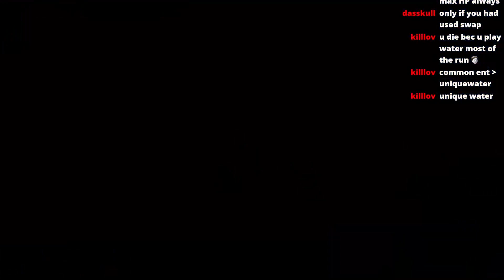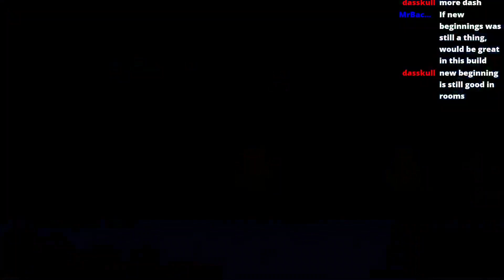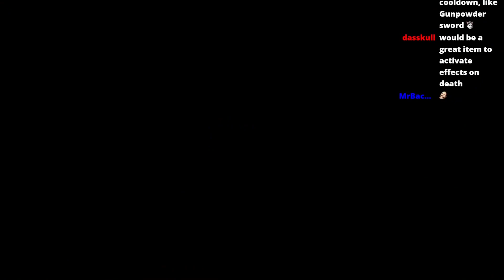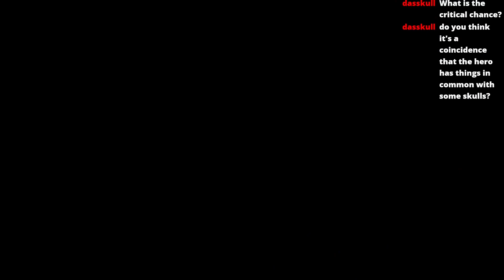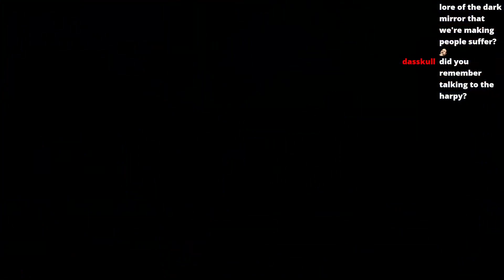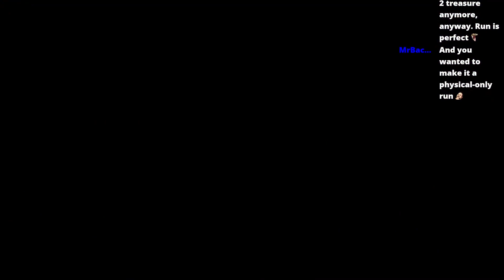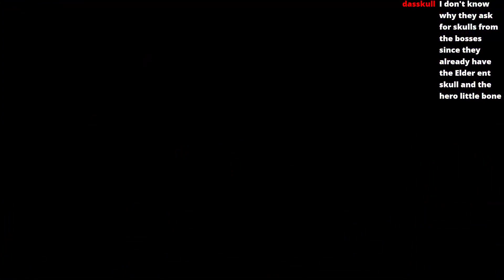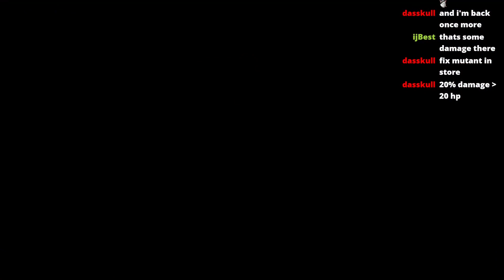THE MOST MIXED RUN CHALLENGE? WATER + ENT? HUH! - Skul: The Hero Slayer Water + Ent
I mean, it did work out well enough i guess.